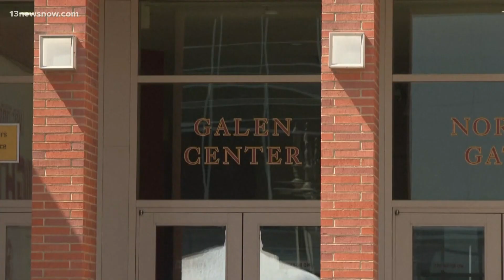LeBron James' son Bronny still receiving medical care after suffering cardiac arrest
Lebron James' son, Bronny James, is still getting medical care after suffering from cardiac arrest during a team workout.